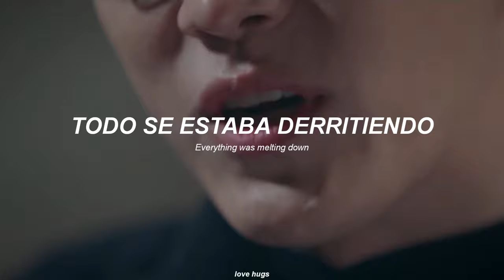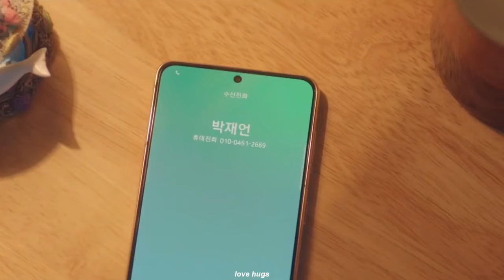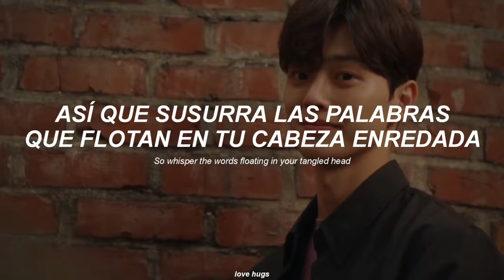PARK JIWOO - Whisper [Nevertheless OST Part 3] MV (Traducida al español + letra)